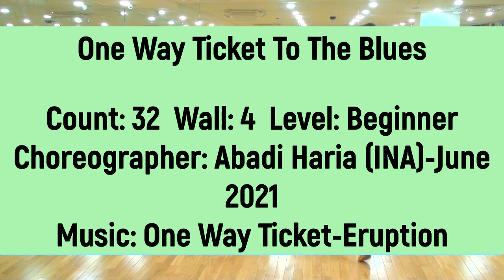One Way Ticket To The Blues -(사)한국라인댄스협회-남양주지회-추억의 팝송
Count: 32  Wall: 4  Levle: Beginner (Demo)
Choreographer: Abadi Haria(INA)-June 2021